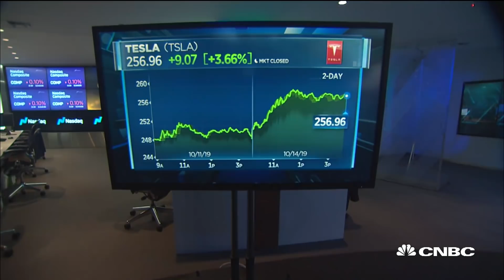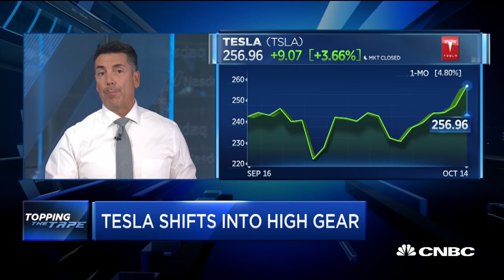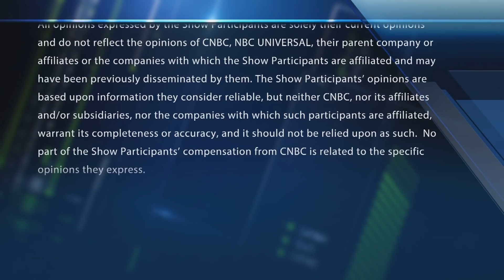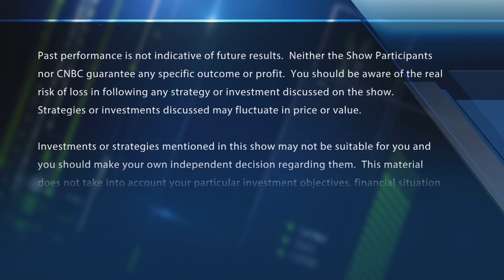Tesla surges higher on Chinese EV law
Tesla surges on news that China will band non-EV ridesharing vehicles. With CNBC's Melissa Lee and the Fast Money traders, Tim Seymour, Carter Worth, Steve Grasso and Guy Adami.